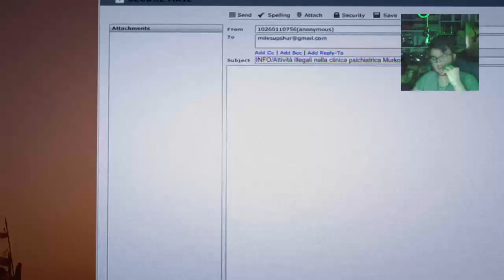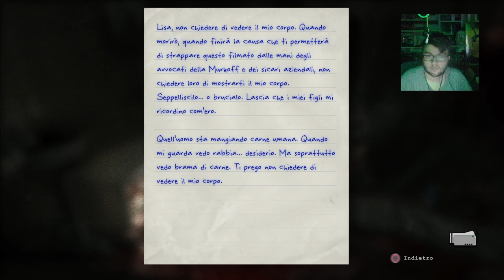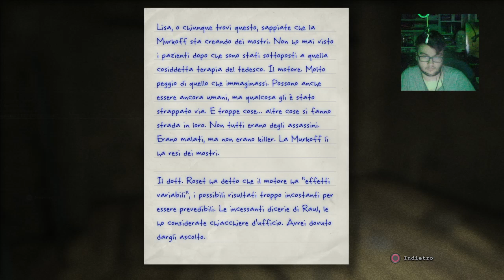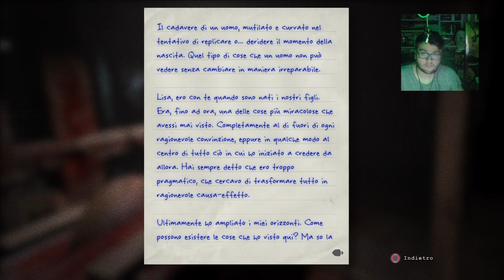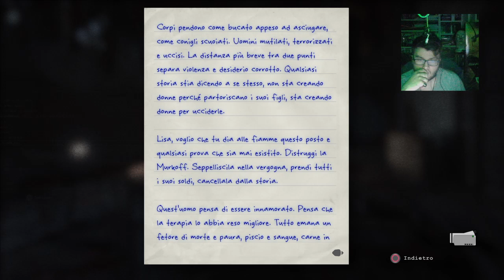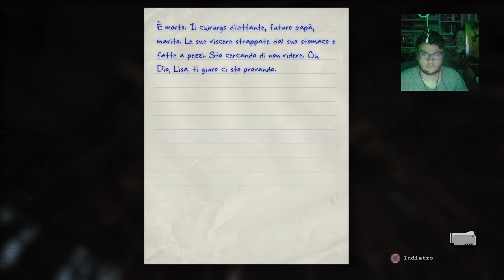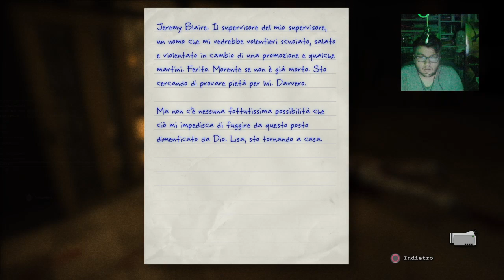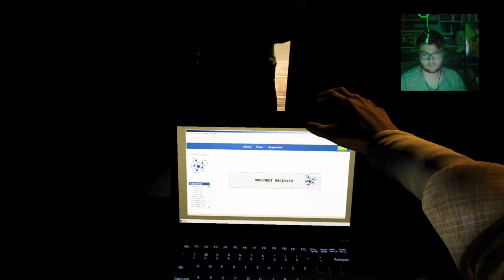Return to the old dear madhouse